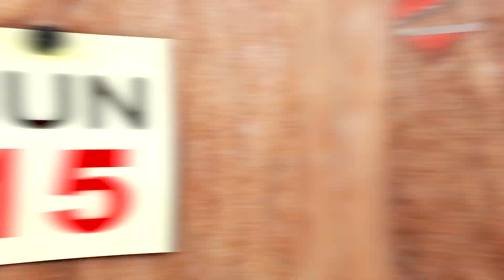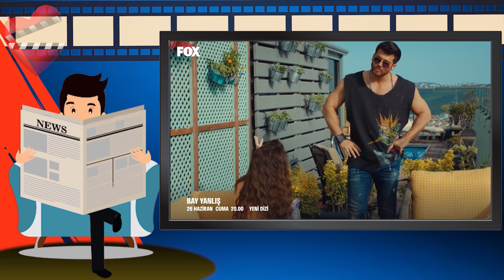BAY YANLIŞ nuevo trailer y fecha de estreno / Señor Equivocado / CAN YAMAN y ÖZGE GÜREL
Ya lanzaron el segundo avance de la nueva telenovela que protagoniza Can Yaman y  Özge Gürel, BAY YANLIS o como también se conoce Señor Equivocado. Una comedia romántica que aseguran les encantará a todos los seguidores de las telenovelas turcas. Conoce este segundo trailer y la fecha de estreno de esta historia.
Señor Equivocado